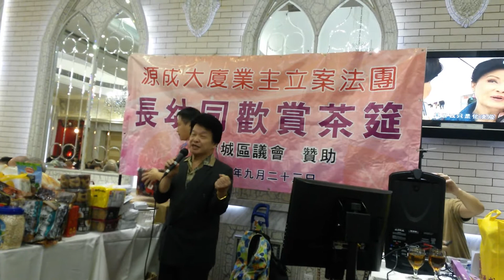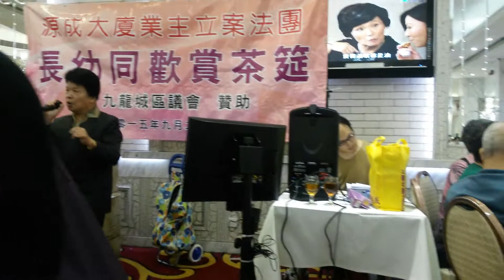曾繁光 (源成) Celebration 歡賞